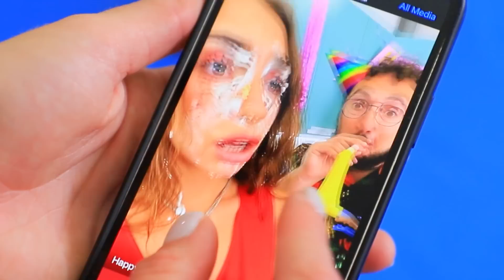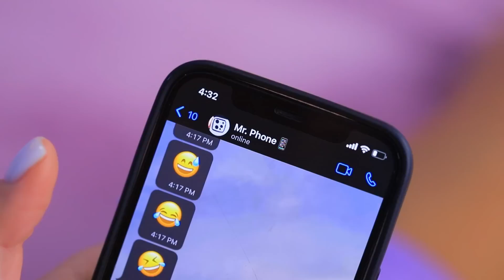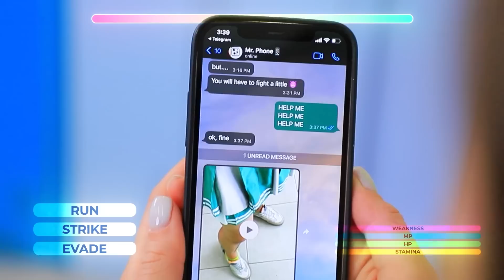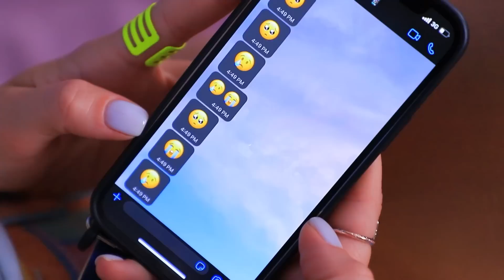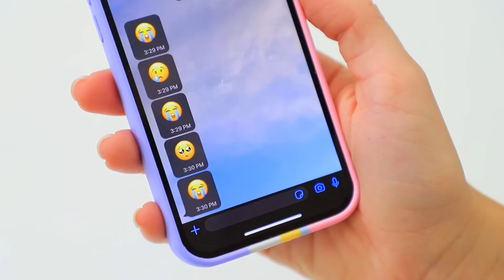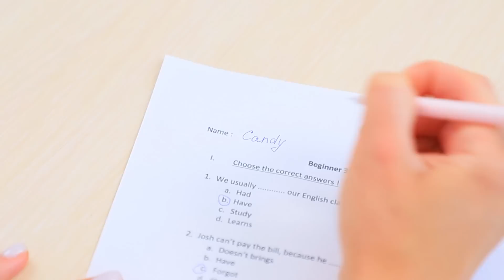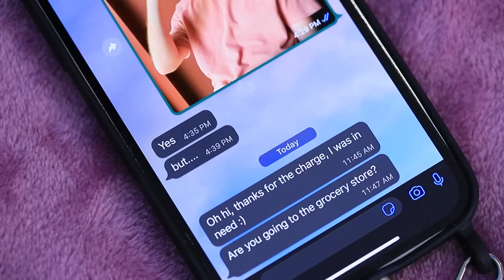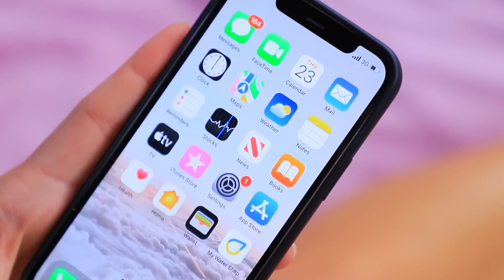Mijn Telefoon Kan De Toekomst Zien! Ik Ontvang Meldingen Uit De Toekomst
Candy heeft nooit superkrachten gehad, maar het toeval wilde dat het geen gewone telefoon was die haar te pakken kreeg. Nu kan Candy de toekomst zien! Wat denk je dat ze met zo'n gave zal doen?